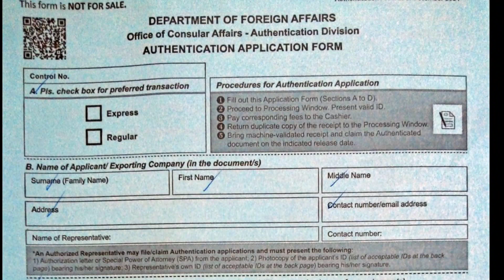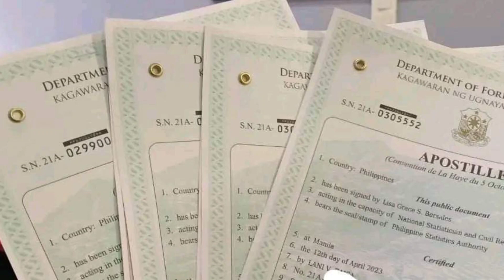2023 DFA Apostille Process Walk in application pwede na pala. Basta matiyaga ka lang sa pila.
1 like = 1 sack of rice
No skip ads = 3 sacks of rice

Mabilis lang magpa DFA Apostille at ngayon tumatanggap na sila nh walk in application. Basta tiyaga ka lang sa pila.